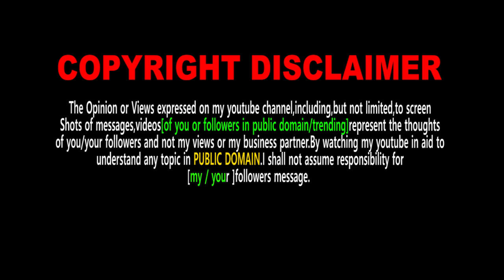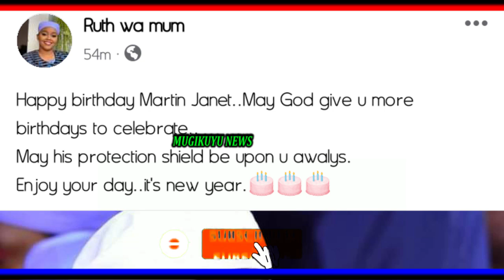MAPENZI TENA?? RUTH WA MUM KUMAKIA ANDU THUTHA WA KWANDIKIRA EX HUSBAND MARTIN JANET NDUMIRIRI INO.